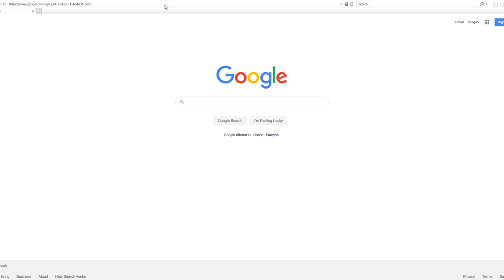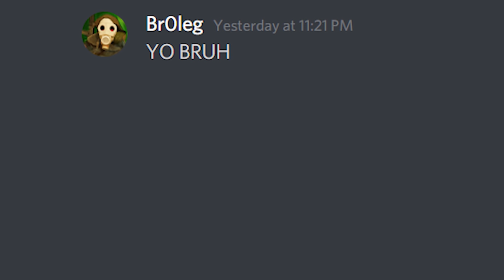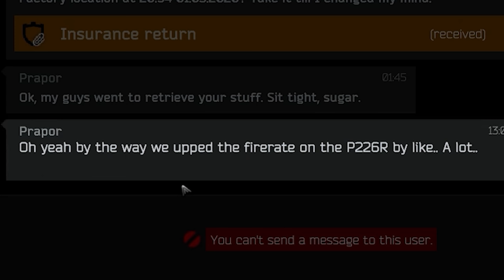The Hatchling Slayer of Tarkov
I return with yet more Tarkov memes. This time I feature my new creation. The Hatchling Slayer. Watch him slay the vile beasts that are Hatchlings. Complete with memes and epicness.
But don't worry I also do my usual Escape from Tarkov memes :)
Also a big thanks to GangBurito from the AGC community for lending me his Garry's mod models!
And a thank you to Bara for financially supporting me in Tarkov since I am poor :)

Nice Individuals Featured:
Starcat: shorturl.at/pEX35
Br0leg: shorturl.at/cfyPS
General Sam: shorturl.at/iwG68
Unwise: shorturl.at/jxyz2
BB: shorturl.at/akuN1
Guke: shorturl.at/iryLQ
the_real_bajiru (GREAT VOICE ACTING): shorturl.at/nxDE0
Fungletoe: shorturl.at/bzKV6
Stallt: shorturl.at/bpqR2

Boss - Kirby 64 The Crystal Shards
The Ecstacy of Gold - Ennio Morricone
SYNTHETIK Legion Rising OST - Cyberpunk Intro
Gary Glitter - Rock & Roll Part II
Mick Gordon - Doom (2016) sountrack Hell battle themes + fight over
TES V Skyrim Soundtrack - Ancient Stones
The Boys Are Back In Town - Thin Lizzy
Earthbound - 53 - Sanctuary Guardian
The Doors - Who Scared You
The Doors - Easy Ride
Cheap Trick - Hello There
Club Penguin - Pizzatron 3000 Theme
The Doors - Peace Frog